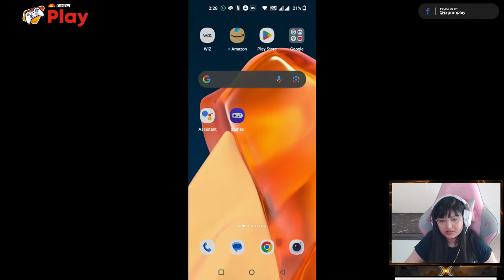BGMI Livestream India with @Meowkasa | Jagran Play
Pc Specs:
R9 7950X
ASUS TUF Gaming X670E-Plus
1TB NVME
2TB HDD
Lian Li Dynamic o 11 Medium Size Cabinet

Pc Peripherals:
BenQ Mobiuz EX2510S 24.5 Inch 165Hz monitor
OnePlus X27 Monitor 165Hz Secondary Monitor
HyperX Alloy Origins Core
Glorious Model O-
HyperX Cloud Core 7.1
Cosmic Byte Deimos RGB Mic
Elgato Facecam
Elgato HD60S